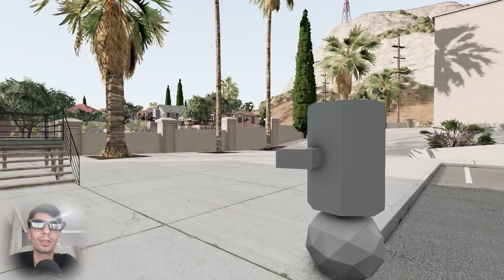Vaz 2107 Twin Turbo vs Rav04 2.5 L Kirayə Qaraj | Maşın Oyunları | BeamNG.Driver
Hərkəsə Salam Dostlar Videomu İzlədiyinizə Görə Şadam. Bəyənib Abonə Olmağı Unutmayın.

Müəllif hüquqları Qorunmur Çünki Ehtiyac Yoxdu

Video Etiketleri ; BeamNG​ maşınlar​

MƏNƏ DƏSTƏK OLMAQ ÜÇÜN ► VİDEONU BƏYƏNMƏYİ, ŞƏRH YAZMAĞI VƏ KANALA ABUNƏ OLMAĞI UNUTMAYIN :D

. SİSTEM .

ANA PLATA ►  Asus H310M H2
PROSESSOR ► İNTEL i3-9100F 4,20 GHz
QRAFİK KART ► MSİ VERSUS GTX1650 SUPER 4GB GDDR6
YADDAŞ ► 2x4GB 2400MHZ DDR4 RAM
SSD ► SSD LEXAR 128 GB
HDD ► Seagate Barracuda 1TB 3.5" 7200RPM
KASA ► EVGA 400W BLACK RGB LED KASA

. EKİPMAN .
MONİTOR 1 ► 27” Samsung GAMING C27RG50FQI (240 Hz)
MONİTOR 2 ► LG IPS LED Monitor 22MP55 (60 Hz )
MOUSE ► GAMING MOUSE GXT 160 TURE Turstmaster
MICRAFON ► Turstmaster GXT 242 Lance
QULAQLIQLAR ► Lenovo h401 7.1 rgb
FACECAM ► SAMSUNG A51 4 64